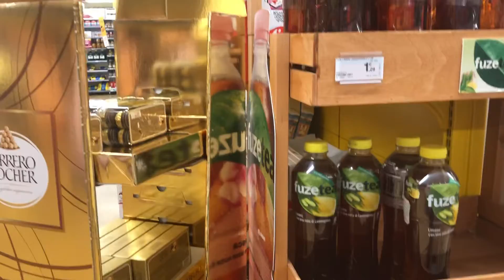Rao city Italy market